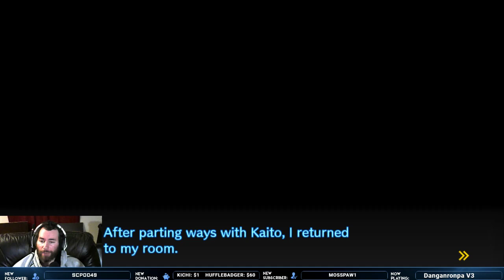[P 11] SpifftasticMe Plays Danganronpa V3 Killing Harmony